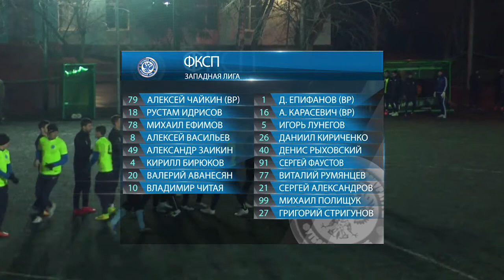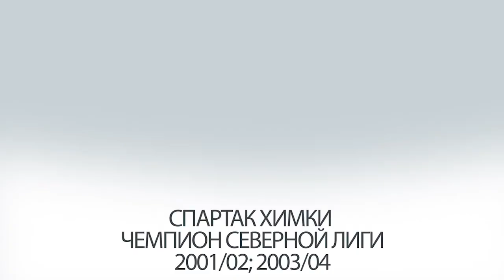Гефест - ФСКП (12-11-2017)